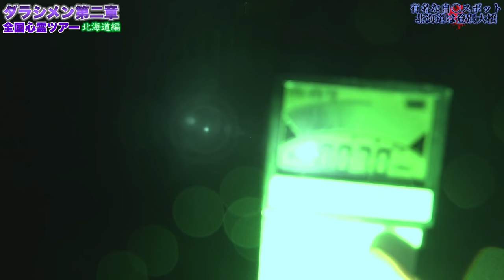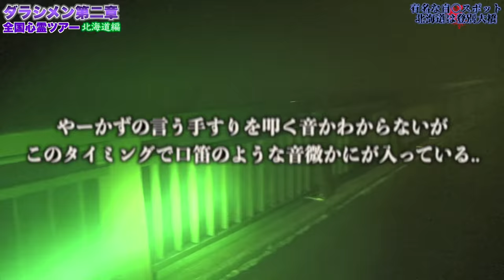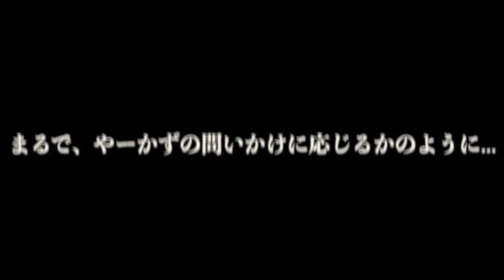【心霊】二度見確定・思わず声が出てしまう 自○の名所ですごいことが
【やーかず】

【ディエゴ】